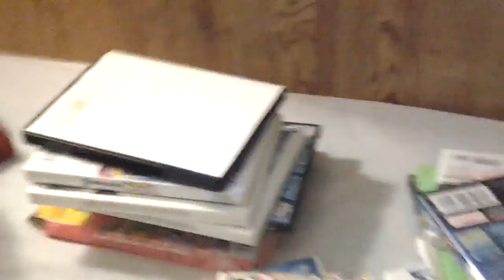(1 Year Anniversary) Dells Souvenirs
I show you some Souvenirs that I found at the Dells